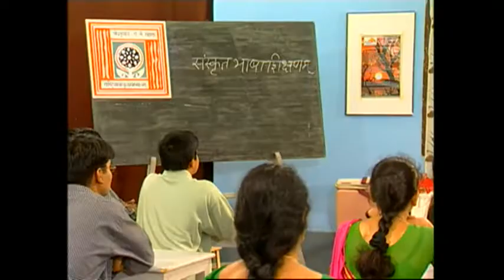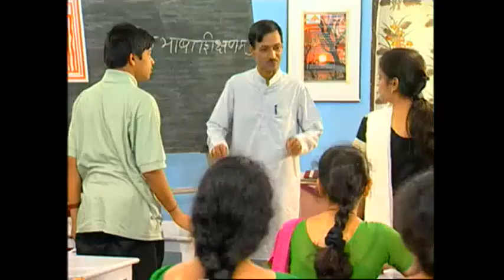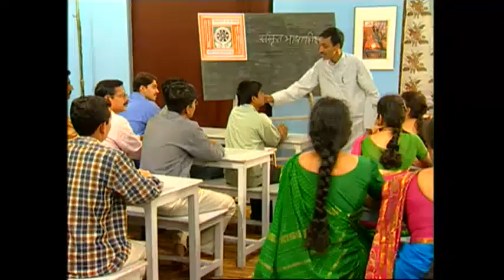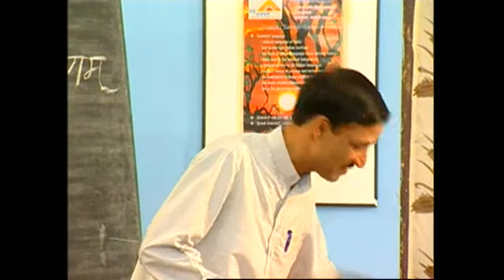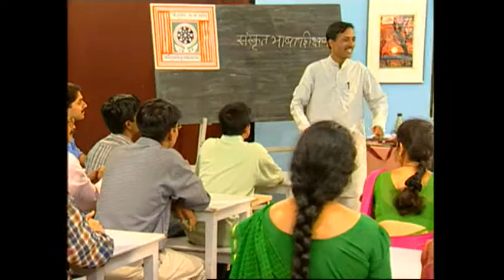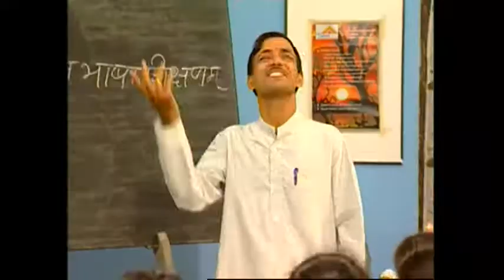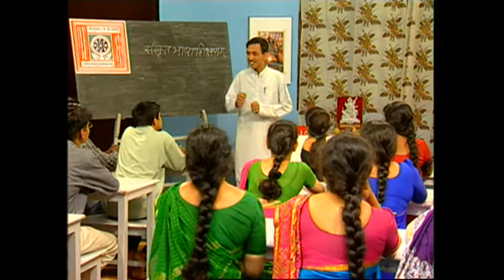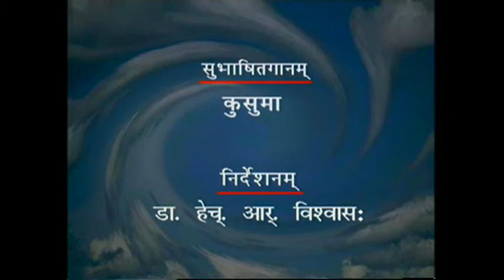Sanskrit Language Teaching 1/120 | By Rashtriya Sanskrit Sansthan | Learn Sanskrit